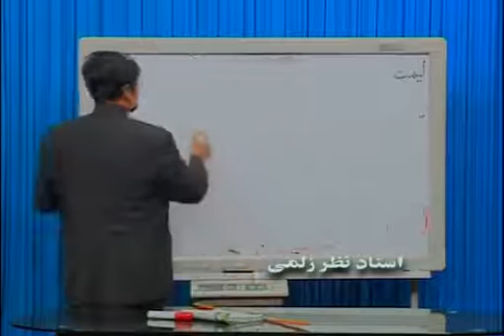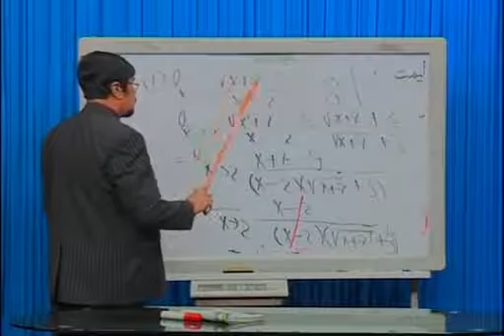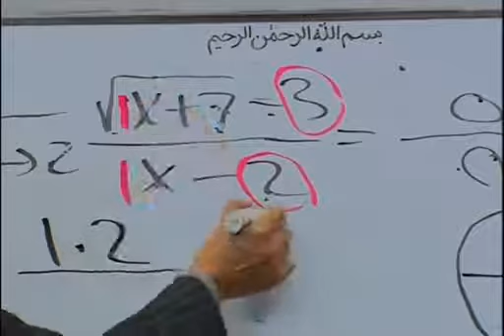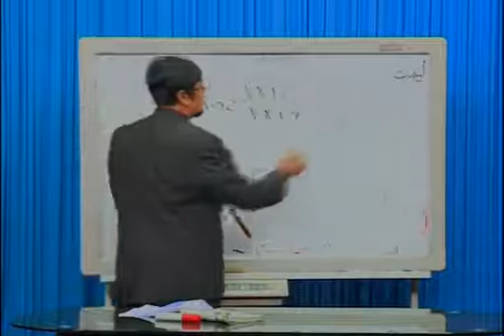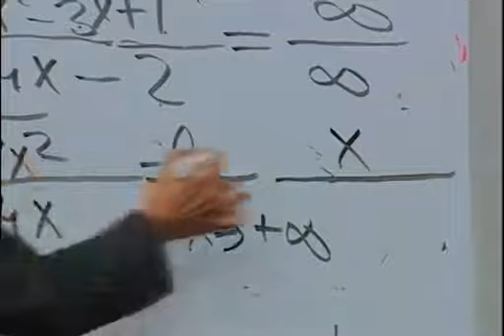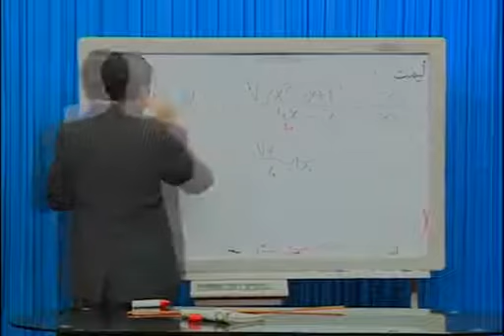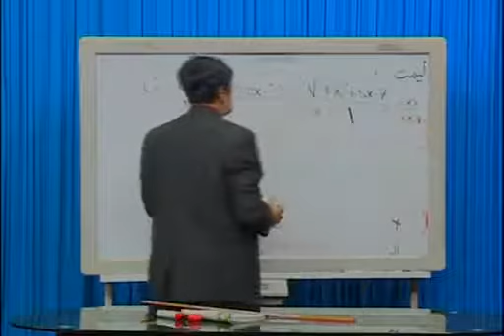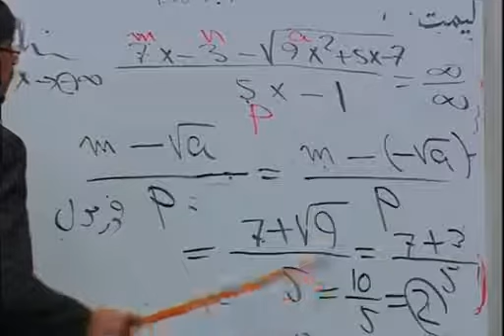لیمت به طریقه ساده ۷